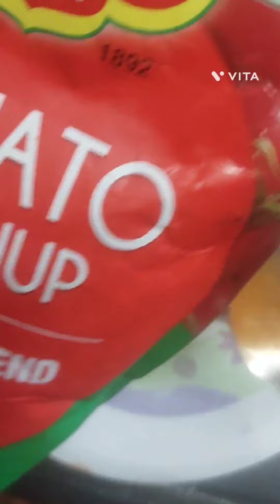Restaurant Style Chicken Chilli Recipe || How To Make Chicken Chilli At Home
Restaurant Style Chicken Chilli Recipe || How To Make Chicken Chilli At Hime